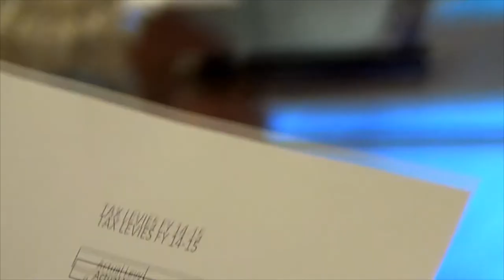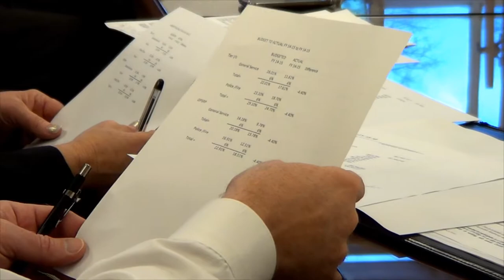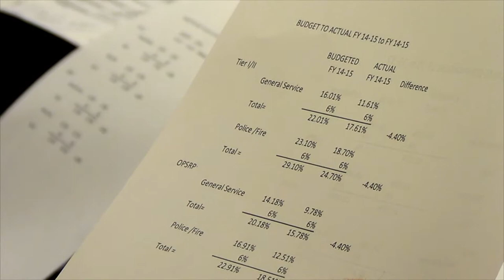Jackson County's Budget Committee (09 Dec 2014)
Review of the 2014-15 budget and discussion of what might be coming down the pipe for 2015-16 in Jackson County, Oregon.